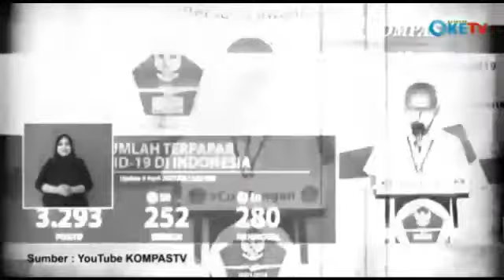Bandung Oke TV Melawan Corona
Bertambahnya jumlah kasus penularan Covid-19, semakin membuat resah masyarakat. Terdapat 157 Negara yang sudah terinfeksi oleh virus tersebut salah satu nya adalah Indonesia. Maka dari itu penting nya menerapkan lockdown dan social distancing di seluruh wilayah Indonesia, guna memutus tali penyebaran virus Covid-19. Untuk informasi selengkapnya berikut liputannya untuk anda.